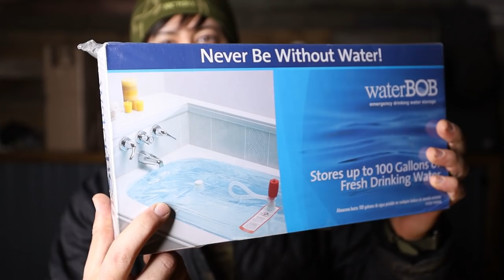WATER - Storage, Filtration, Transportation, SURVIVAL during Grid Down or Pandemic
Most people know that water is essential for life. While water flows freely from our faucets most of the time - the grid is a pretty fragile thing, and there are a lot of things that need to be in order for water to continue being pumped to your house. In a grid down scenario (which could likely happen during a pandemic), are you prepared for when the water shuts off?

BIG WATER STORAGE
Rain Barrel
55 Gallon Water Barrel
Water Barrel pump/siphon
55 Gallon water preserver

WATER FILTERS
Berkey Water Filter
(The big lifestraws seem to be out of stock on Amazon - but here are links for when they might be available again at any time)
Lifestraw Family
Lifestraw Mission
Lifestraw Home (pitcher)
Various gravity filters

Lifesaver Jerrycan (filter + storage)

Ways to boil water
Biolite Campstove 2
Solo Stove

WATER STORAGE
Waterbob (currently not available, but this will link when it's back)
Scepter Water Jug
Spigot for Scepter
Coleman 5 Gallon Water Jug
Water Bricks

ADD SOME FLAVOR
Gatorade Powder
MiO Water flavor